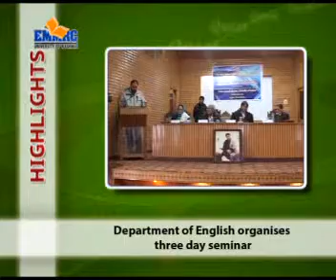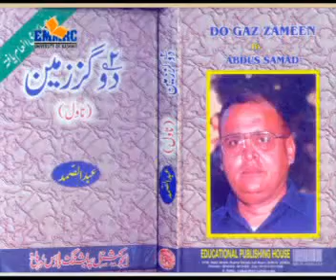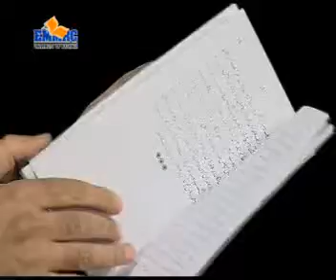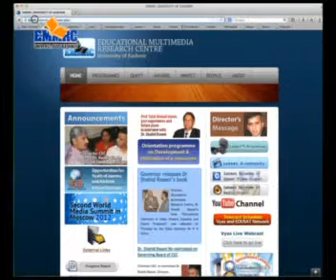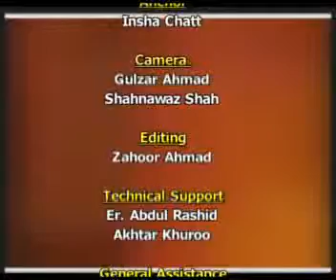quest 275 21 03 14